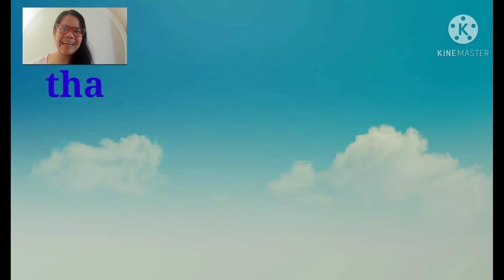Sa Tsimsatsui Christmas 2020 🤗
Bakit nga po ako pumasok sa pagbavlog? because I want to inspire and help katulad ng mga vlogger na tumutulong at naka-inspire sa akin. Nakita ko na  ang pagbabahagi ng kaalaman at kakayahan gamit ang youtube ay isang paraan para makatulong, kaya sana po sa mga makabasa nito advance po akong nagpapasalamat dahil magiging partner ko kayo sa aking magiging misyon o pangarap na pagtulong so please don't hesitate to subscribe my channel, panoorin hanggang matapos ang mga videos at lalo huwag po skip ang mga ads para makatulong din po tayo sa higit na nangangailangan.
God bless po at maraming salamat!
My vlogs are about
hobbies (crocheting, cross stitching, embroidery, sewing, reading)
church (preach & fellowshiping)

Celebrating Christmas season away from loved once is not a joke for us Filipinos... Thank God, we got friends abroad whom we celebrate the Merry season and especially when they are friends whom we meet every Sunday to fellowship, share and study the WORD. What a joy it is